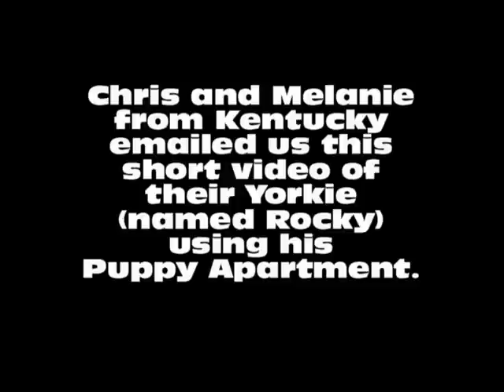PTPA Yorkie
Chris and Melanie from Kentucky emailed us this short video of their Yorkie (named Rocky) using his Puppy Apartment. to read their full testimonial. Click on the Testimonials link and then scroll down to the testimonial titled Rocky from Kentucky.